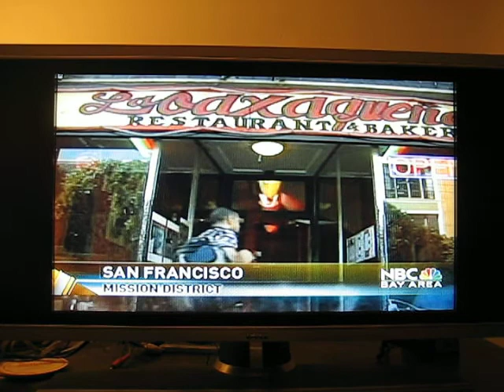Sharon and Vida eat grasshopper tacos on the news!